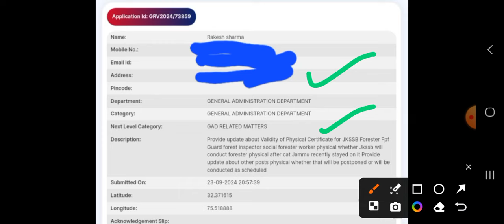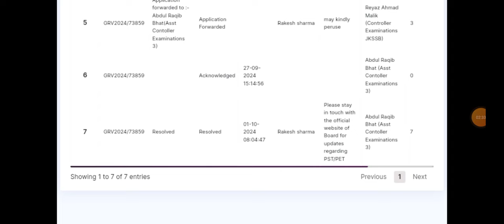JKSSB OFFICAL REPLY ON PET OF FOREST INSPECTOR/FPF GUARD/WILDLIFE GUARD